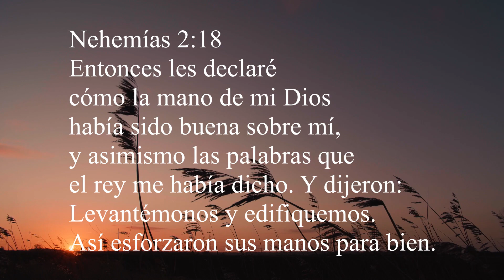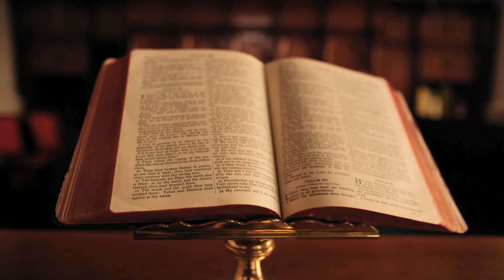Pasion Emana Accion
Pastor Jorge H. Cardenas devocional "Pasion Emana Accion"